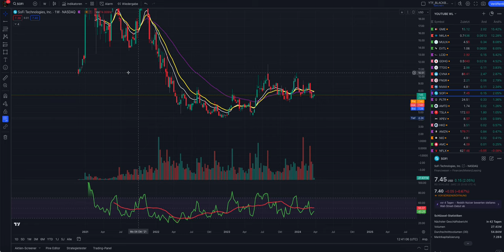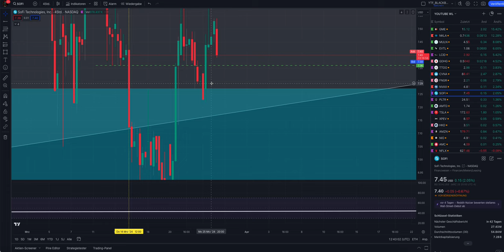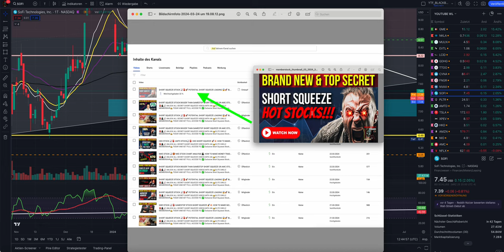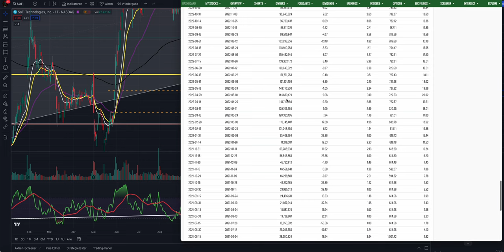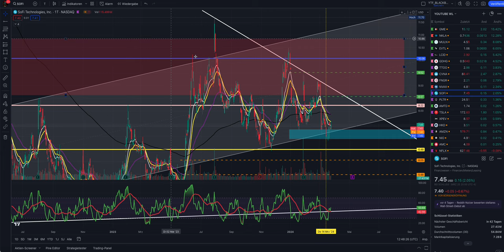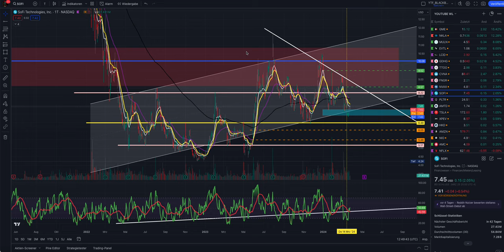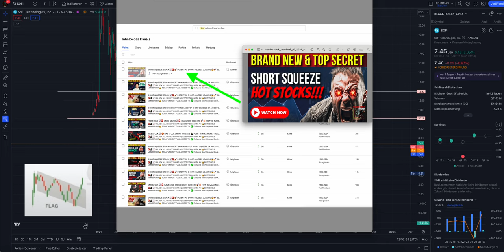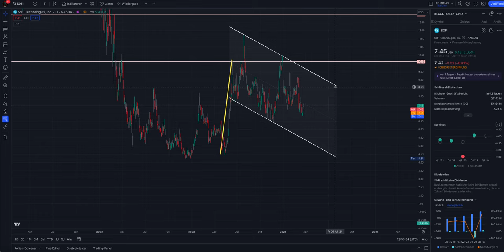SOFI STOCK 📈🚨 SOFI SHORT SQUEEZE 🚀💥 HOW TO MAKE MONEY TRADING STOCK & CRYPTO STRATEGY 2024 🥷 $SOFI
✅ Exclusive Short Squeeze Stock Videos inlcuding weekly HOT STOCKS
✅ Trading Alert Screenshots with all entry\exit price levels
✅ Comment Section below Videos enabled
✅ Direct Messages enabled